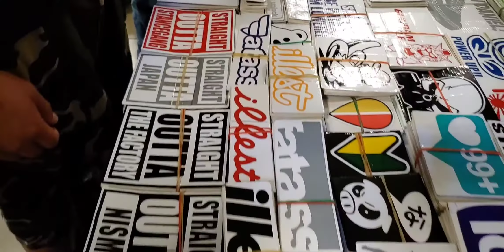Wekfest car show Austin, TX 2020 ( Excitement Giovanni)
Had fun looking at some custom cars here at Austin, TX  looking forward to see it again next time.